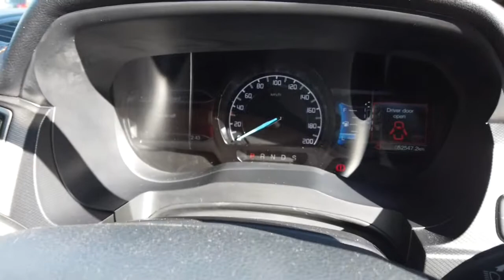2016 Ford Ranger_Wildtrak Sydney, Kirrawee, NSW, Parramatta, Sutherland 64309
Used 2016 Ford Ranger_Wildtrak available in Kirrawee, New South Wales. Servicing the Sydney, Parramatta, Sutherland, NSW area.

Dominelli Ford
571 Princes Highway